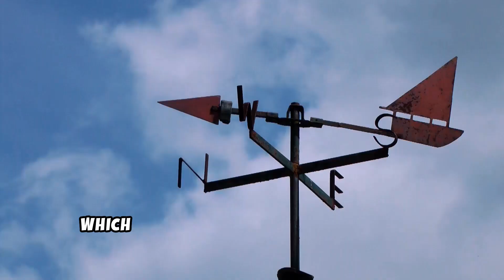What Is Geostrophic Wind? The Force That Balances Earth's Atmosphere – Acceleration Explained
Dive into the fascinating world of geostrophic wind in our latest video, "What Is Geostrophic Wind? The Force That Balances Earth's Atmosphere Explained." Discover how the Coriolis effect and pressure gradient force interact to create winds that flow parallel to isobars, particularly above 1 kilometer in the atmosphere.

We'll break down complex weather dynamics like jet streams and storm movements, showing how meteorologists utilize satellite data and weather balloons to forecast large-scale weather patterns. This captivating exploration will not only enhance your understanding of atmospheric science but also reveal the cosmic forces at play!

Join the conversation in the comments below and share your thoughts on geostrophic wind!

See Less
OUTLINE:
00:00:00
The Dance of Invisible Forces

00:00:17
Defining Geostrophic Wind

00:00:36
Breaking Down the Forces

00:00:38
Pressure Gradient Force

00:00:49
The Coriolis Effect

00:01:21
Importance in Weather Forecasting

00:01:43
Tracking Geostrophic Flow

00:02:05
Engagement and Subscription